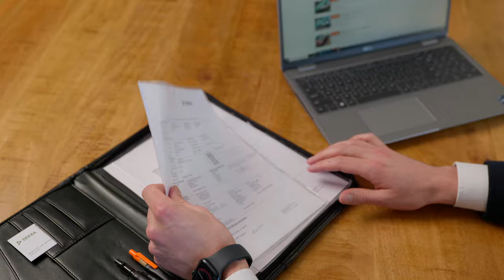Werken bij DEKRA | Autoschade-expert Rick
Op zoek naar een uitdagende baan bij als Autoschade-expert? Bekijk actuele vacatures op

Onze Schade-experts houden zich bezig met het beoordelen van de omvang en de oorzaak van schades. Dat doen ze veelal in opdracht van verzekeraars, maar er is ook contact met de gedupeerden: als Schade-expert kom je bij mensen thuis of bij bedrijven over de vloer. Geen dag is hetzelfde en elke schade is anders. Een baan vol afwisseling dus, waar jouw ambitie de ruimte krijgt en je zelfstandig aan het werk bent.

Onze medewerkers zijn het gezicht van en de drijvende kracht achter DEKRA. Daarom geven wij ruimte aan Ambitie, Autonomie en Afwisseling. Werken bij A-werkgever DEKRA betekent werken in een uitdagende functie, binnen een leuk team van zelfstandige experts en in een dynamische en internationale omgeving.

Wij hebben een duidelijke ambitie: in het jaar 2025 is DEKRA dé wereldwijde partner voor een veilige wereld. En jij bent welkom!